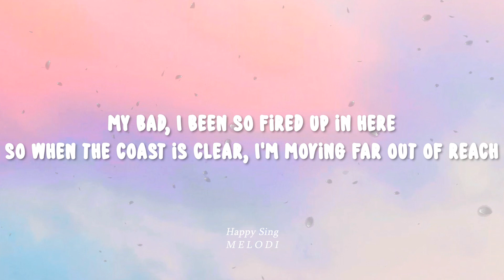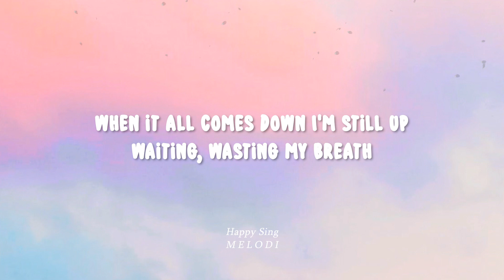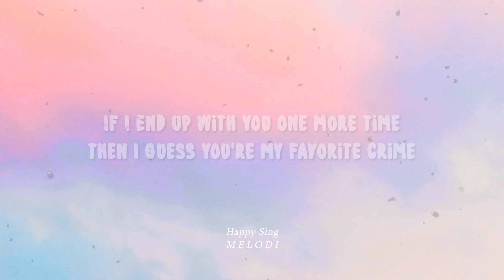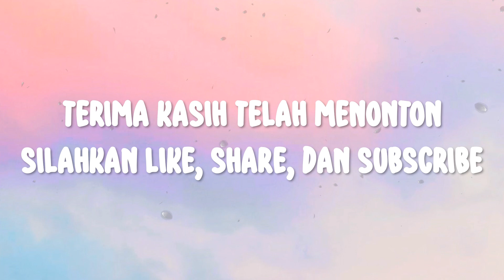Denise Julia - NVMD (Lyrics)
Denise Julia - NVMD (Lyrics)  semua hak milik artis dan label asli.